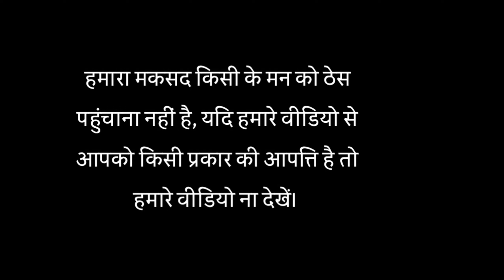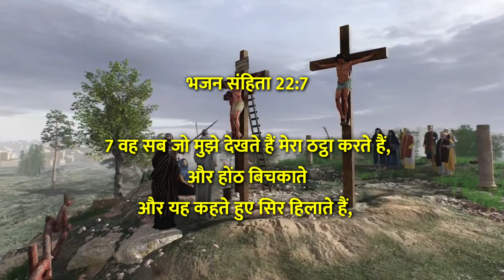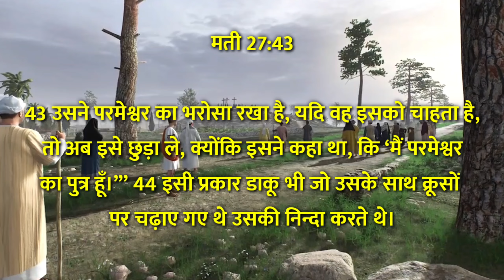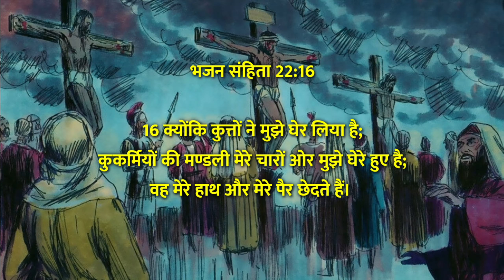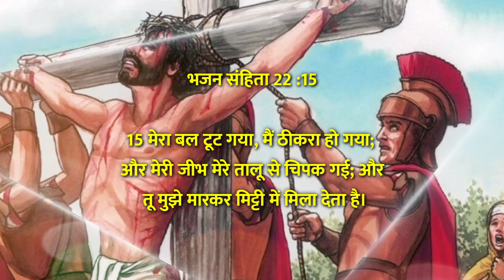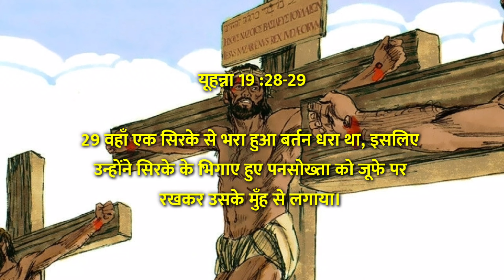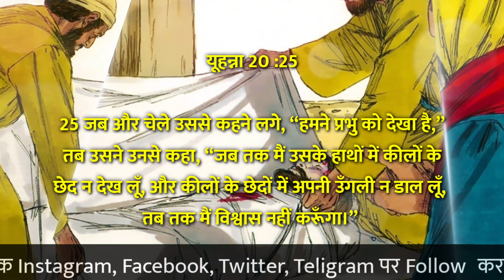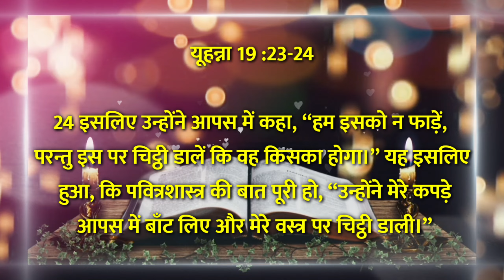यीशु के क्रूस पर चढने का 100% सबूत | भविष्यवाणी @Hindi Bible Gyan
Hindi Bible Gyan,यीशु के क्रूस पर चढने का 100% सबूत | भविष्यवाणी  @Hindi Bible Gyan,
yishu Masih ki bhavishyvani,
yishu ki bhavishyvani ine Hindi,
bhavishyvani today,
yishu ki bhavishyvani video,
Vishva ki bhavishyvani aaj ka,
Bible message topics in Hindi,
Bible prashnotari Sawal aur jawab,
Bible prashnotari prashn aur Uttar PDF,
Bible ke Updesh PDF,
Akaal ke bare mein bhavishyvani yishu Masih ka Vachan pura ho jaega,
yishu Masih ka aagman kis bhavishyvani ke bad pura hoga

Teligram